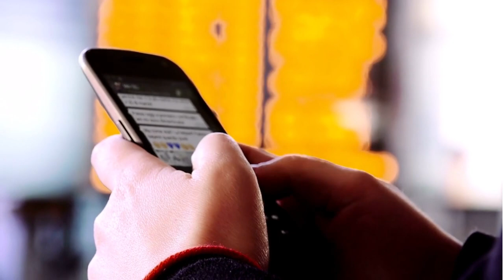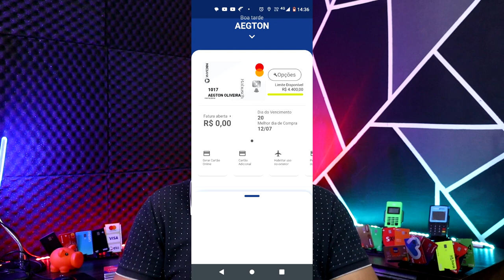💳ESSE NOVO CARTÃO ESTÁ SURPREENDENDO COM ÓTIMOS LIMITES E NÃO CONSULTA SPC/SERASA, VEJA ESSE LIMITE